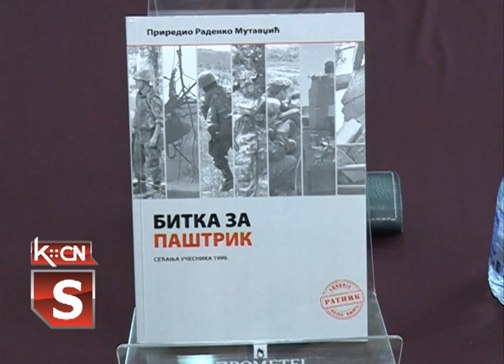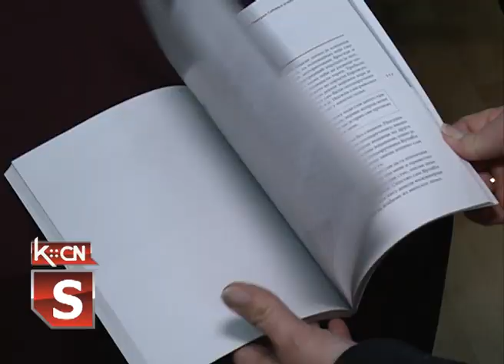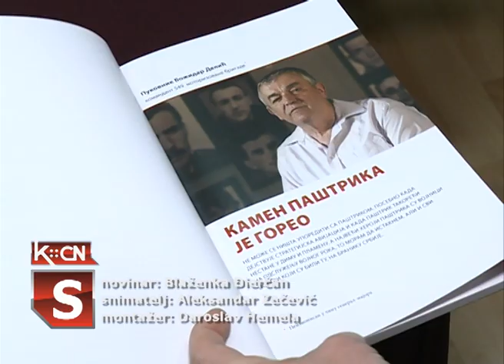Bitka za Paštrik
U sali Biblioteke „Gligorije Vozarović“ u Sremskoj Mitrovici  sinoć je održana promocija knjige pod nazivom  „Bitka za Paštrik“. U knjizi su priče boraca koji su  branini svoju otadžbinu. Prisutnima je govorio penzionisani brigadni general Stojan Konjikovac a promocija je  priređena u sklopu obeležavanja  novembarskih  dana oslobođenja Sremske Mitrovice.